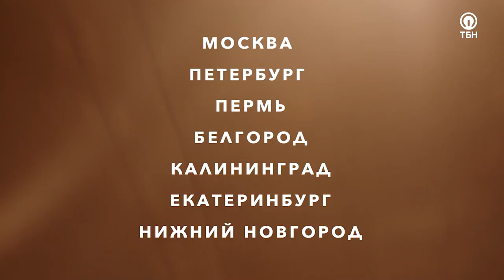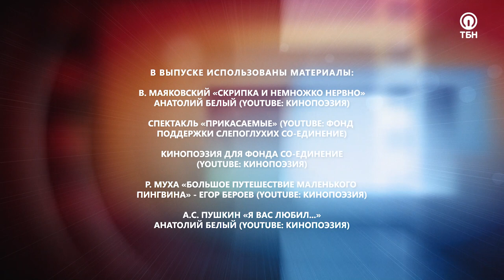АНАТОЛИЙ БЕЛЫЙ. «Крупным планом»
Гость программы «Крупным планом» – российский актёр театра и кино, заслуженный артист Российской Федерации Анатолий Белый. В интервью с Инессой Буланковой он рассказал о том, как боролся за свою карьеру, какое воспитание получил от родителей, и о принципах воспитания своих детей.

«Моя профессия – инструмент моей же души. Я в этом смысле эгоистичен. Для меня это некоего рода терапия, потому что на сцене, в кадре, скрываясь за личиной другого персонажа, я могу высказаться так, как в жизни не смог бы. Поэтому для меня это инструмент душевного здоровья», – делится Анатолий.